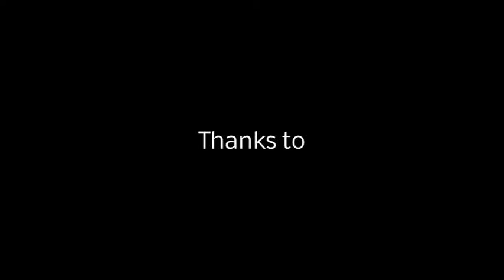Danny Mccoy - Darryl Read - T.Rex Show Concert Teaser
Produziert von B. Libbach/ New Times Media- Fotostudio Vilsbiburg, Thanks to Bil Legend and Thomy Roy!